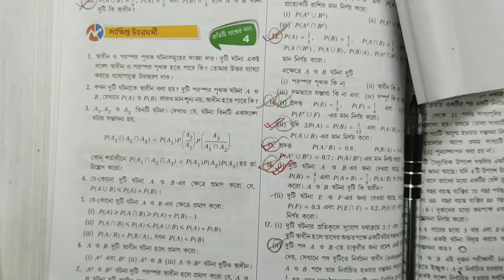PROBABILITY||S.N DEY~CLASS-12||UNIT:6-CHAPTER-1A||PART-2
UNIT~1:
1.Trigonometric Inverse Circular Function.

UNIT~3:
2.Limit.
3.Continuity.(2A)
4.Differentiability.(2B)
5.Differentiation.(3A&3B)
6.Second Order Derivative.
7.Indefinite Integral.
8.Method of Substitution.(6A&6B)
9.Integration by Parts.
10.Integrals of some special form of functions.
11.Definite Integral.(9A&9B)
12.Maxima and Minima.
13.Differential Equation.

UNIT~6
1.Probability-1A